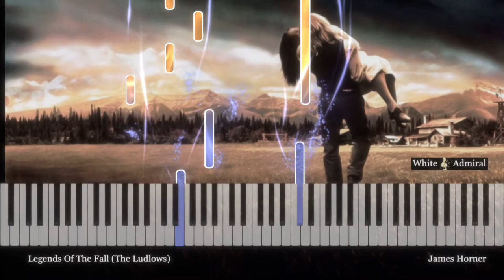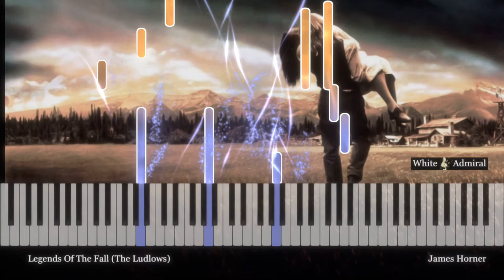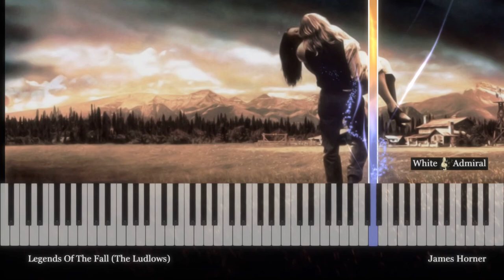Legends Of The Fall - The Ludlows - James Horner (with sheets)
Only: $5.75!